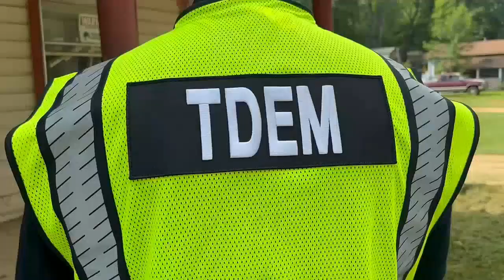Nacogdoches surveys areas affected by recent flooding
The city of Nacogdoches is working to help those affected by the recent flooding disaster.